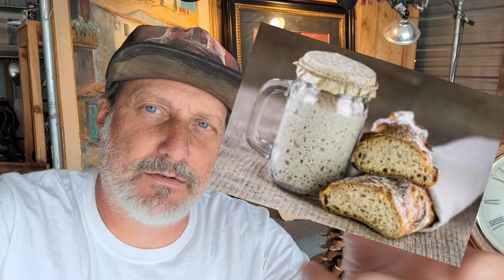How to observe Passover or Pesach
In this short video I do a quick run through on how to keep the Passover according to the biblical text.

I don't use the rabbinic tradition, just the bible itself

likewise I talk about the contradictions between the 3 gospels with Gospel of John